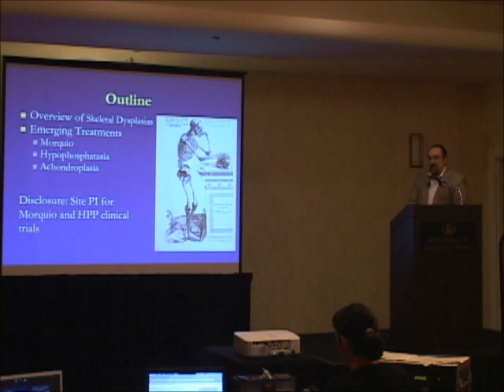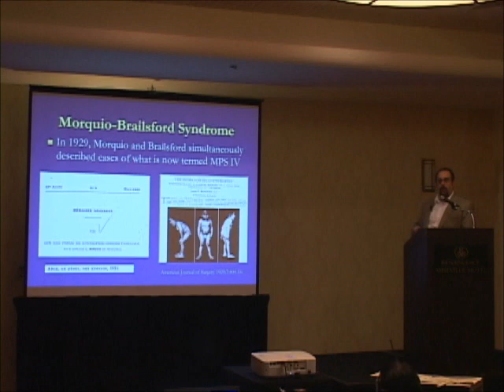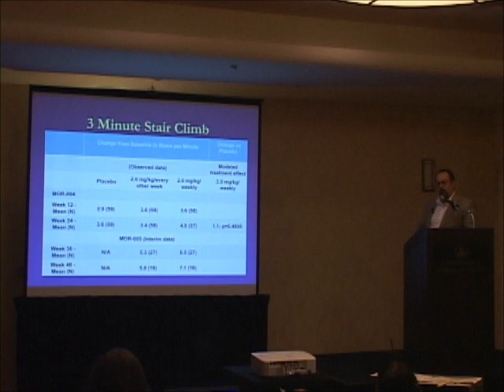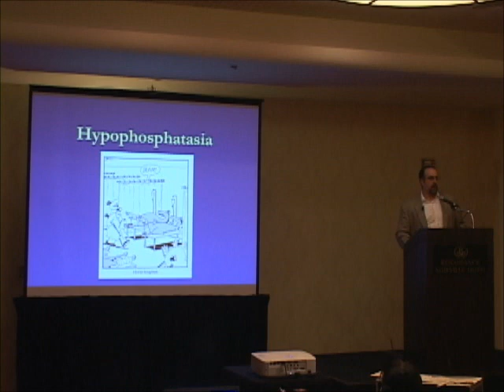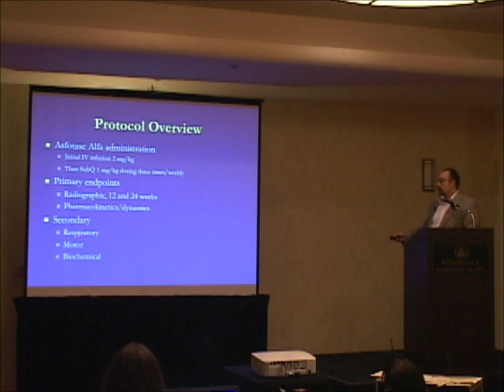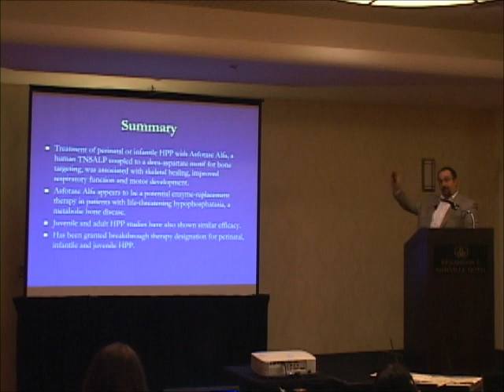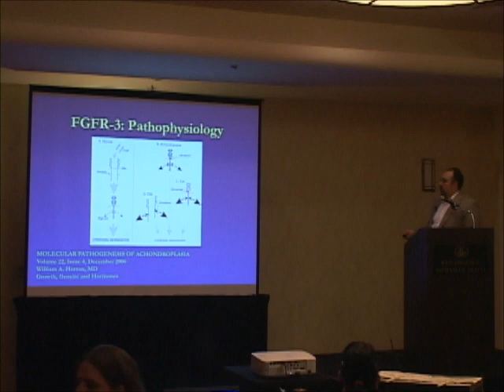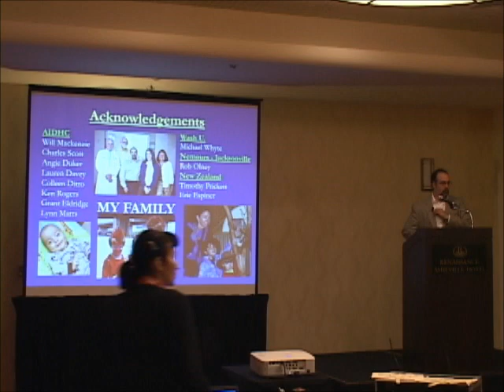Michael B. Bober, MD, PhD - Skeletal Dysplasia: Overview and Emerging Therapies (2013 SERN/SERGG)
2013 SERN/SERGG Annual Meeting

Skeletal Dysplasia: Overview and Emerging Therapies

Michael B. Bober, M.D., Ph.D.